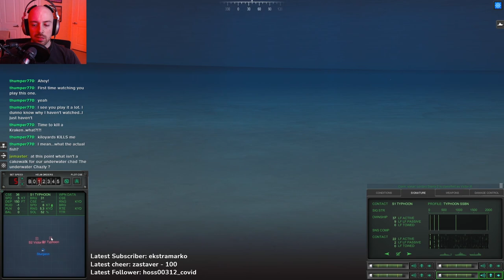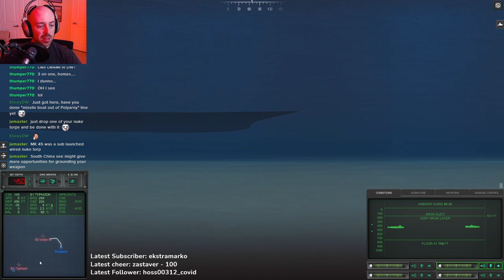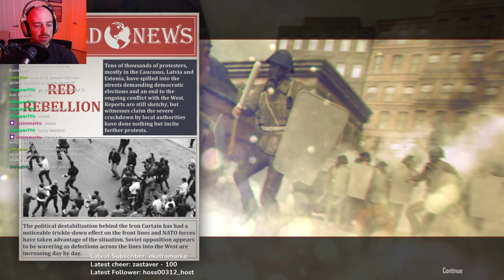Typhoon Finale (14) 1990 Soviet Coup - Cold Waters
We head off to patrol area Red 640 in search of a Typhoon before it can transit the Arctic Ice.